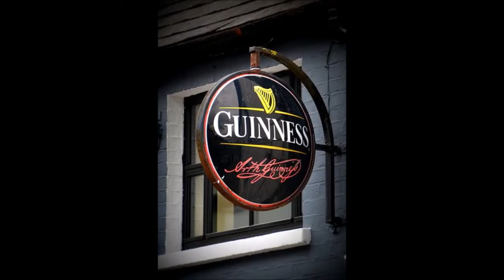Saxy Lewis plays Danny Boy Londonderry Aire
If Londonderry Aire (better known as  Danny Boy) is not the national anthem of Ireland it  definitely is the most popular Irish song known world wide.  This version is played by Saxy Lewis with thanks to Youtube and Pixabay for the backing track and the pics.  This song is sometimes sad and somtimes happy and is very nostalgic for the Irish American community.  I hope you all like it.